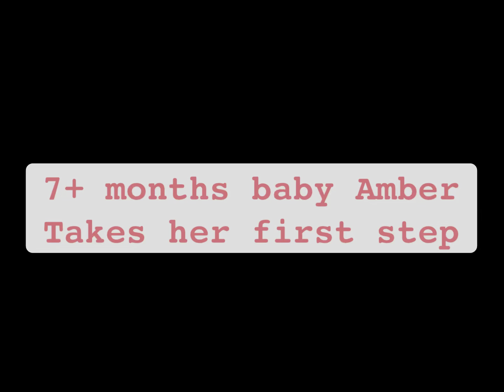Amber makes her 1st step /tessy oragwa / 2022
Proud and grateful Mom!
Super proud of Amber! tessyoragwatv tessyoragwatv